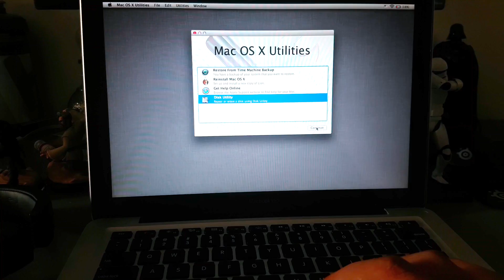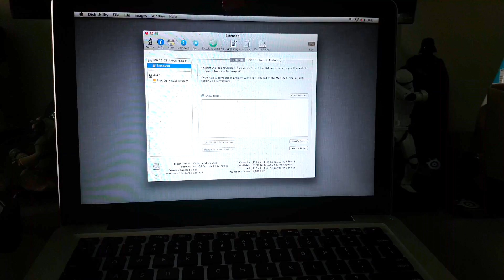Macbook Pro 2012 flashing question mark folder | HDD cable replacement tutorial.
How to solve the blinking question mark folder issue on Macbook Pro 2012 and how to replace the internal hdd cable - which is also a quite common issue.